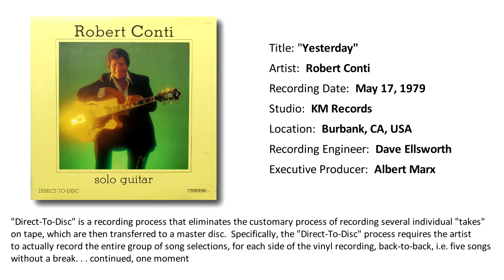Jazz Guitar - "Yesterday" Robert Conti - 1979 Solo Guitar Album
We extend many thanks to Rik Jonna, for bringing this album to the attention of our friends on Facebook, and now Youtube. As this LP was recorded Forty One years ago, in May, 1979, Rik Jonna's post generated numerous requests for an upload of a sample track on Facebook. I submitted those inquiries, along with a request for "Yesterday" - as Robert's rendition is a personal favorite. Enjoy!
Ben, Webmaster
RobertConti.com & ContiGuitars.com